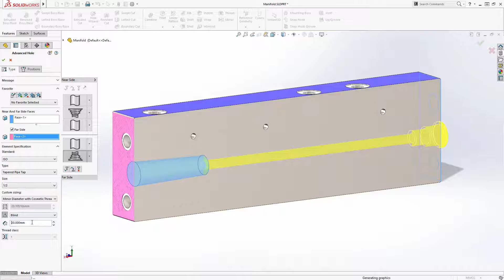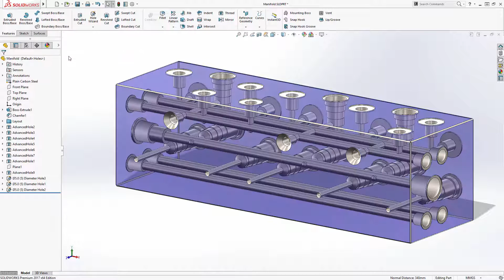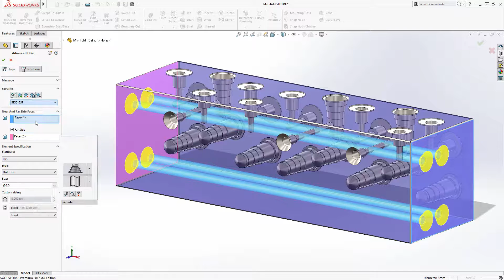What's New SOLIDWORKS 2017 - Advanced Hole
Find out what new enhancements have been added to the hole Feature in SOLIDWORKS 2017. Discover how to create complex multi stepped holes in a single feature. Solid Solutions is the leading SOLIDWORKS services provider delivering an expansive portfolio of solutions, ranging from 3D design (CAD), manufacturing (CAM) and data management (PDM/PLM) software tools, training, and technical support services, through to comprehensive business transformation programmes.